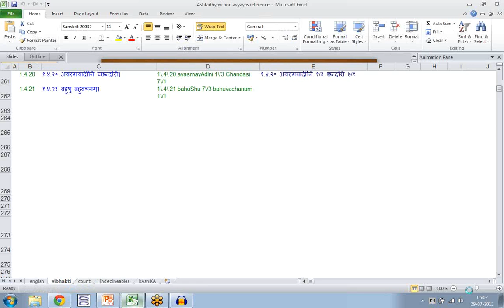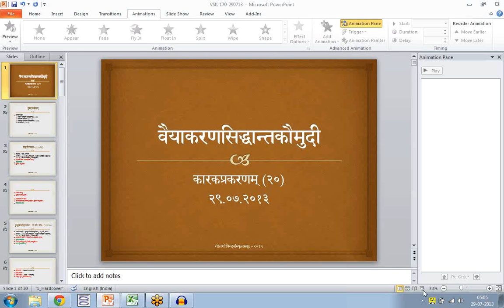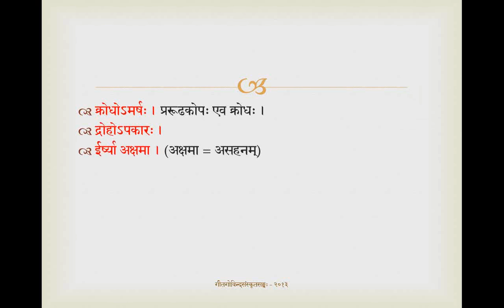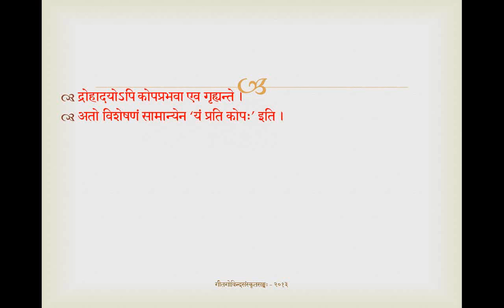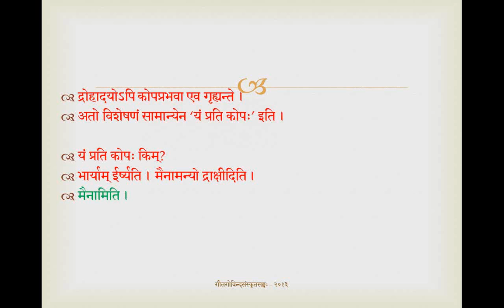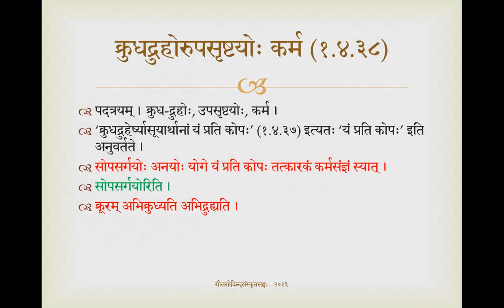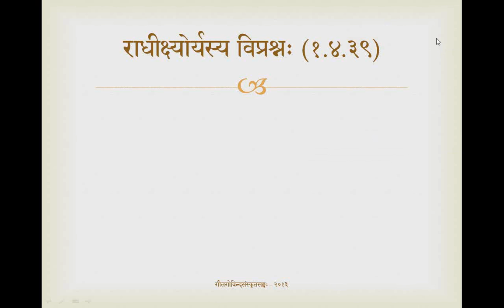Karaka Prakaranam, Class #20